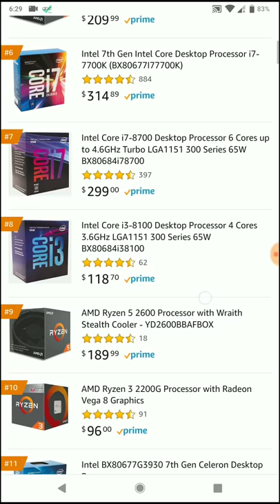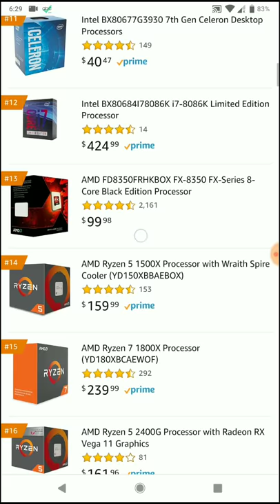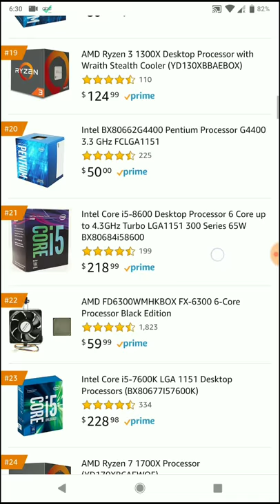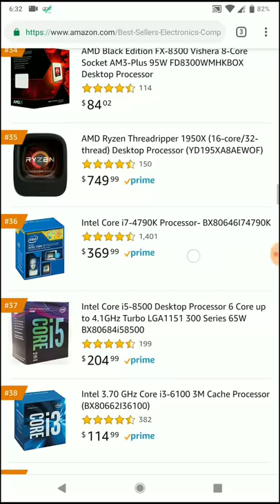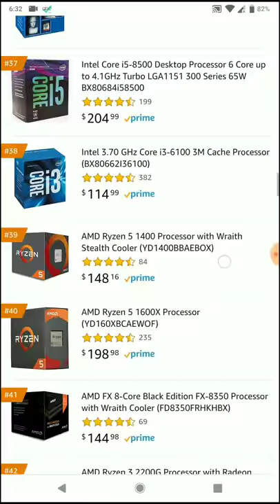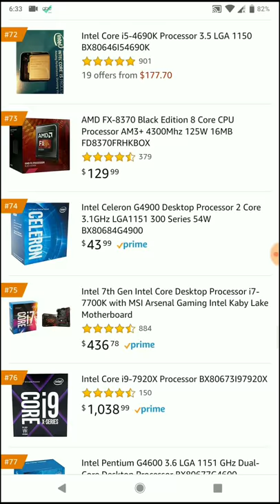Let's look at Amazon best selling CPUs - June 17th 2018